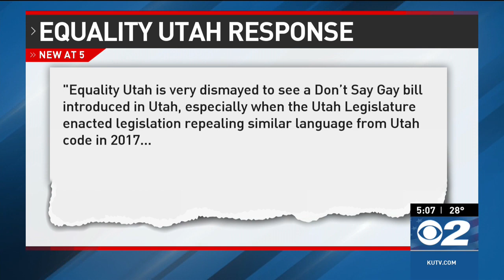Bill similar to Florida's 'Don't Say Gay' law unveiled at Utah Legislature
A bill similar to a law in Florida that critics have called “Don’t Say Gay” has been unveiled in the Utah Legislature.

Jeff Stenquist (R-Draper), would prohibit classroom discussion or instruction on sexual orientation or gender identity in kindergarten through third grade, or “in a manner that is not age or developmentally appropriate for students in accordance with state standards.”

That language is very similar to Florida’s HB 1557, which passed last year and got nationwide attention. The measure sparked criticism from celebrities, The Walt Disney Company, and the White House who said it marginalized LGBTQ individuals.